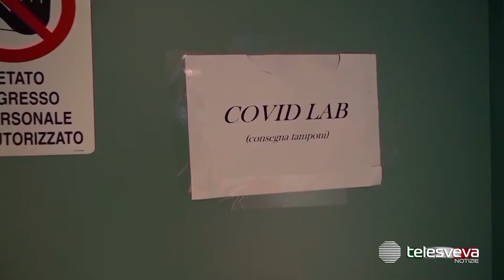PUGLIA | Covid: incidenza stabile sui 20 casi ogni 100mila abitanti. Scendono ancora i ricoveri